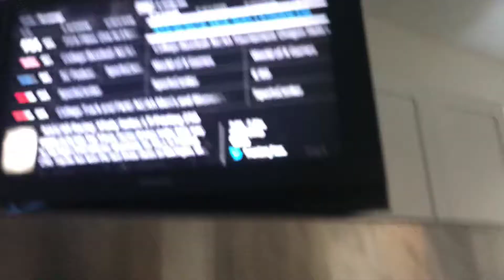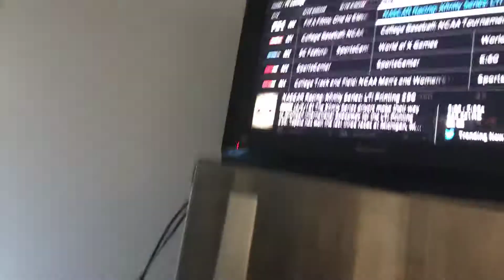The NASCAR Xfinity Series is not on FS1 Screw you Fox🤬